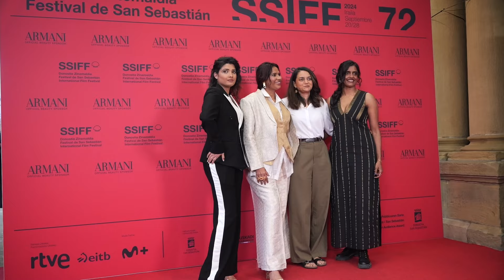Alfombra Roja ''All We Imagine as Light (La luz que imaginamos)'' (Perlak) 2024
● PAYAL KAPADIA (Directora, Guionista) (Zuzendaria, Gidoilaria) (Director, Screenwriter)
● CHHAYA KADAM (Actriz) (Aktorea) (Actress)
● DIVYA PRABHA (Actriz) (Aktorea) (Actress)
● THOMAS HAKIM (Productor) (Ekoizlea) (Producer)
● RANABIR DAS (Director de fotografía) (Argazki zuzendaria) (Director of Photography)

Alfombra Roja ''All We Imagine as Light (La luz que imaginamos)'' (Perlak)
Alfonbra Gorria ''All We Imagine as Light (La luz que imaginamos)'' (Perlak)
Red Carpet ''All We Imagine as Light (La luz que imaginamos)'' (Perlak)